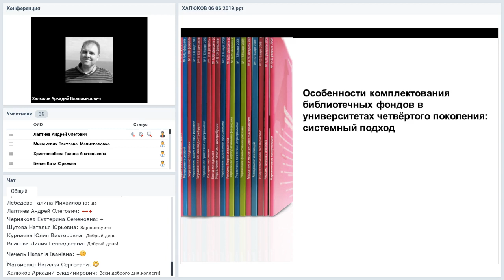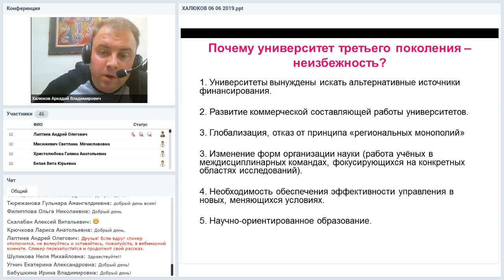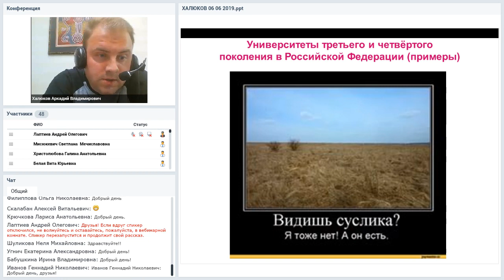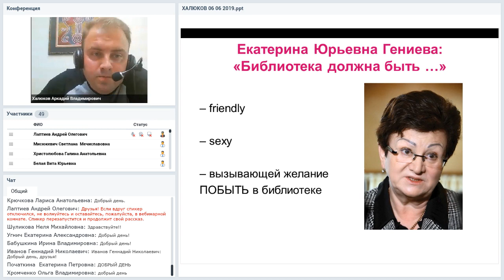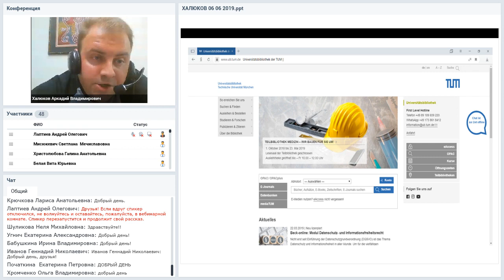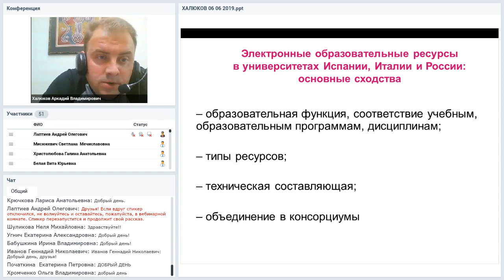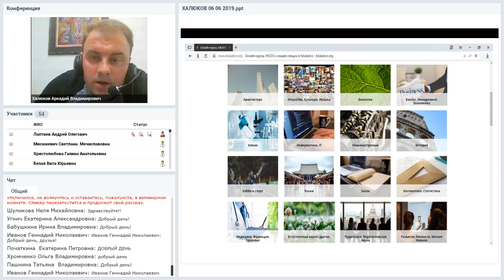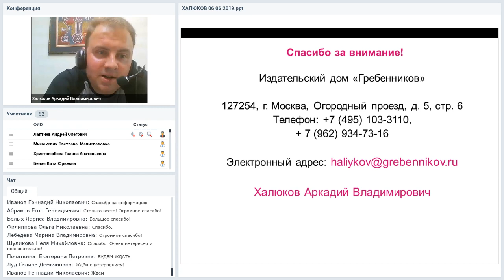Особенности комплектования библиотечных фондов в университетах четвёртого поколения...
Вебинар
Особенности комплектования библиотечных фондов в университетах четвёртого поколения: системный подход
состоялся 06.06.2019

Ведущий вебинара:
Аркадий Халюков, генеральный директор Издательского дома «Гребенников»

Вопросы вебинара.
1. Что такое университет четвёртого поколения?
2. Есть ли в России примеры университетов – «драйверов рынка»?
3. Каковы основные требования к электронным образовательным ресурсам в университете четвёртого поколения?
4. Библиотека в университете четвёртого поколения – структурное подразделение вуза или нечто иное?
5. Каковы особенности развития электронно-библиотечных систем на рынках образовательных электронных ресурсов Германии, Италии, Испании?
6. Что такое «триада e-books – e-journals – e-media solutions» и какое отношение она имеет к принципу комплектования фондов в университетах четвёртого поколения?